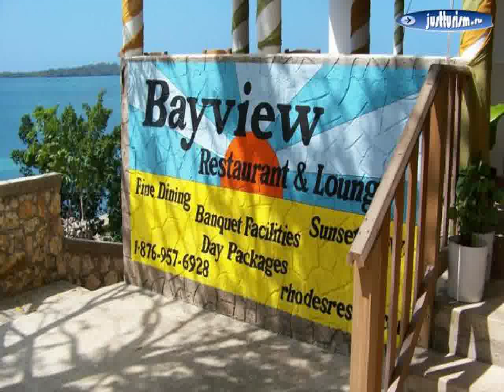Ямайка, Green Island - Rhodes Resort Jamaica 4 Star